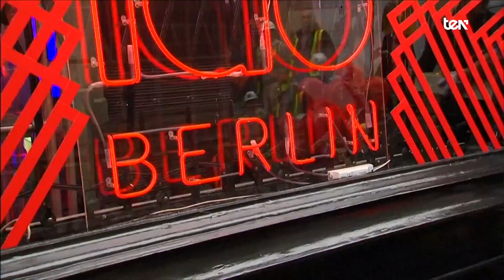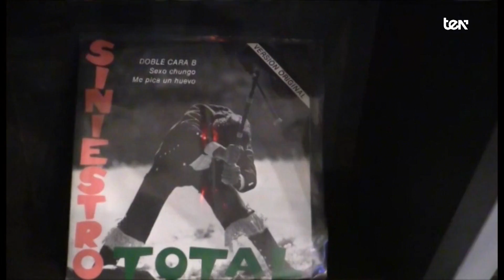TEN en los Premios PR 2016 - TEN News | 26 de noviembre 2016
Nos hemos colado entre los mejores de 2016 de PR Noticias. Un galardón que reconoce a las empresas y profesionales de la comunicación más destacados. TEN ha recibido el premio a la mejor campaña de lanzamiento en TDT.